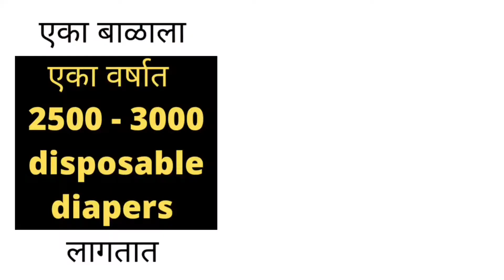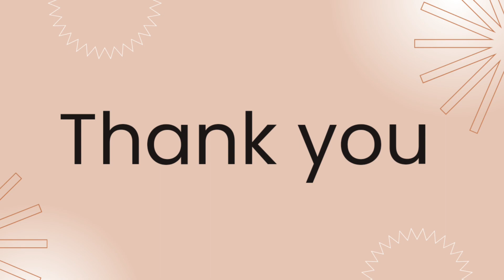Disposable diapers Vs Cloth Diapers | What is cloth diaper? | Everything about cloth diapers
This video has answer to all these questions
What is cloth diaper? What is cloth diaper made of? Can we completely replace disposable diapers with cloth diapers? How many cloth diapers do I need? How to choose cloth diaper size
Watch video till end to get answers to all your questions

Mukta Bhave
Best cloth diapers for baby
Diaper

Ecofraindly diapers
Washable diapers
Cloth Diaper vs disposable diaper
Best budget diaper
Is disposable diaper good for baby
Is disposable diaper best for baby